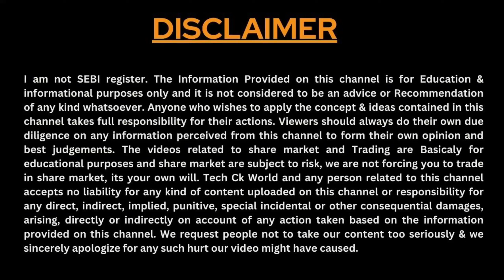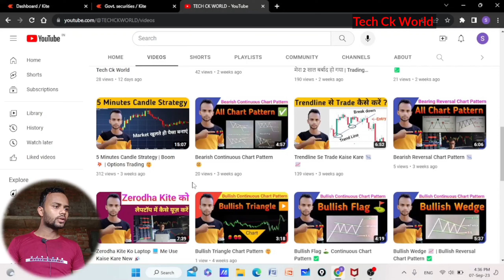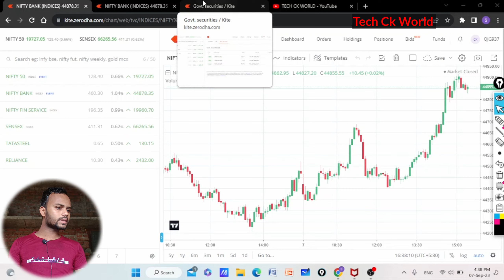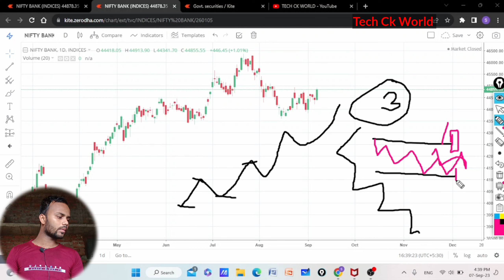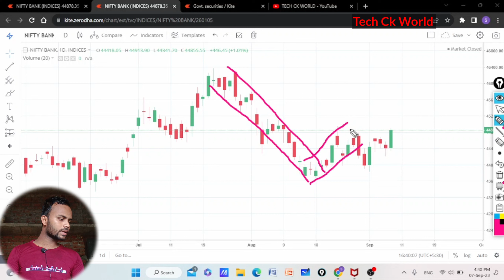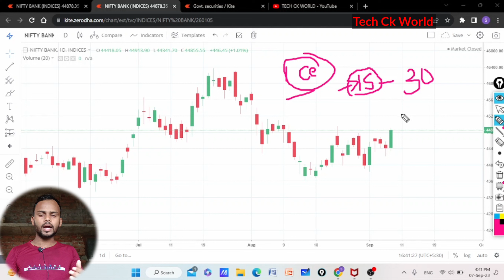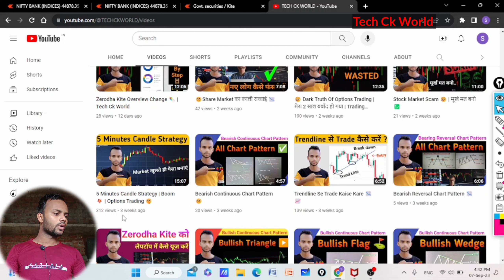⏰Market Trend In Stock Market 💡 खुलने से पहले ही जाने ऊपर जाएगा या नीचे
📽️ अन्य विडिओं : -

Market Trend